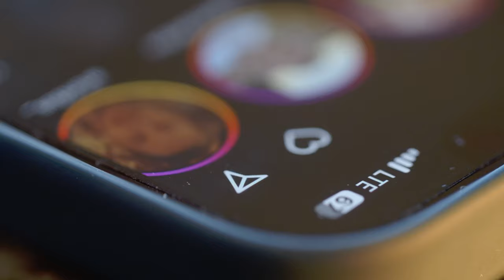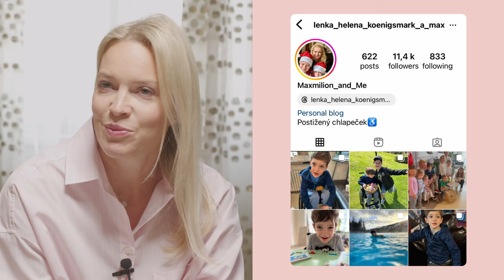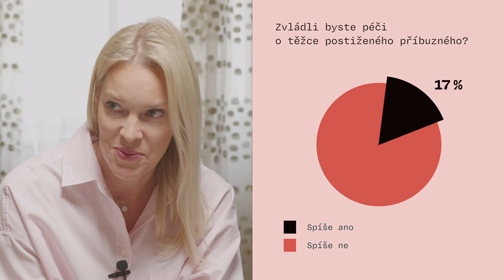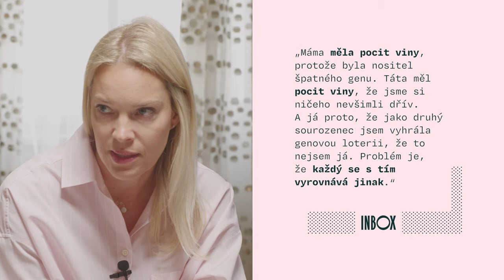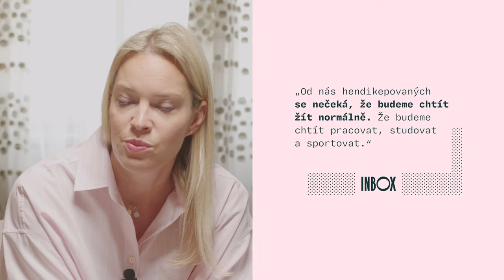#6 Silná společnost chrání ty nejslabší, říká Lenka Helena Koenigsmark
Zvládli byste péči o těžce postiženého příbuzného? Své o tom ví Lenka Helena Koenigsmark, která na svém instagramovém účtu MaxMilion&Me otevřeně popisuje výhry i výzvy života s těžce postiženým mladším synem, šestiletým Maxem.

„Nebyla má volba mít těžce postižené dítě. Ale je mojí volbou, jak s touto
situací naložím,” říká v úvodu podcastu. Lenka se věnuje mimo jiné pomoci rodinám hendikepovaných a společenské osvětě.

Zároveň patří k nejvlivnějším a nejvýraznějším českým manažerkám. Posledních deset let pracovala jako marketingová ředitelka společnosti Mattel pro Českou republiku, Slovensko a Maďarsko, dříve působila i ve společnostech Lego a KPMG. Společně jsme otevřeli i otázku pay gapu. Kdy se s ním Lenka během své kariéry setkala? A jak s ním souvisí tzv. imposter syndrom?

Češi se umí semknout a ve výsledku jsou velmi solidární. Dobrým příkladem je třeba sbírka na nemocného Martina, kterému lidé poslali přes 150 milionů korun. Jaký je rozdíl mezi solidaritou a charitou?

Partnerem podcastu je společnost Innex, která se zaměřuje na designový nábytek a stínění.